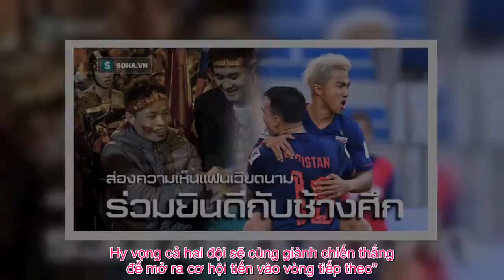Tin Việt - Báo Thái Lan gửi thông điệp bất ngờ tới CĐV Việt Nam sau màn “lột xác” ở Asian Cup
Tối 10/1, tuyển Thái Lan đã thi đấu lột xác để đánh bại Bahrain, qua đó sống lại cơ hội đi tiếp ở Asian Cup. Màn trình diễn này của "Voi chiến" lập tức nhận được nhiều lời khen từ báo chí xứ Chùa Vàng cũng như khá nhiều phương tiện truyền thông ở châu Á. Sáng nay (11/1), tờ Sport Mthai của Thái Lan lại có động thái khá bất ngờ khi dành bài viết để tri ân những CĐV Việt Nam. Theo tờ báo này, thầy trò HLV Sirisak Yodyardthai cần phải gửi lời cảm ơn khi đã nhận được rất nhiều sự ủng hộ và cổ vũ từ các CĐV ở dải đất hình chữ S. Sport Mthai đặt nhan đề cho bài viết: "ASEAN thật đoàn kết! CĐV Việt Nam đã tỏa sáng với sự cổ vũ nồng nhiệt trong ngày Thái Lan giành chiến thắng". "ĐTQG Thái Lan đã giành chiến thắng đầu tiên tại Asian Cup với việc hạ gục Bahrain để sống lại cơ hội tiến vào vòng 1/8 Asian Cup. Chiến thắng này không chỉ giúp người hâm mộ Thái Lan cảm thấy hạnh phúc mà còn làm nhiều CĐV Việt Nam cảm thấy rất vui mừng. Đông Nam Á đang giống như một gia đình khi bước ra sân chơi châu lục. Thật tuyệt vời khi nhận được sự cổ vũ từ người hâm mộ Việt Nam" -  Sport Mthai đưa ra bình luận. Tờ báo xứ Chùa Vàng cũng trích lại khá nhiều lời động viên từ người hâm mộ Việt Nam. Bạn Nguyễn Phương Nam cổ vũ: "Với tình yêu đến từ Việt Nam, chúng tôi xin gửi lời chúc mừng tới ĐT Thái Lan". CĐV Đức Trường khen ngợi: "ĐTQG Thái Lan xứng đáng giành chiến thắng. Thật tuyệt vời khi các đội bóng ở Đông Nam Á giành chiến thắng ở giải đấu châu lục". "Người bạn Thái Lan thật tuyệt vời. Các bạn đã trở thành đội đầu tiên ở Đông Nam Á giành chiến thắng tại Asian Cup. Hy vọng Philippines và Việt Nam sẽ tiếp nối Thái Lan để giành kết quả tương tự" – lời động viên từ CĐV Nguyễn Luận được tờ báo Thái Lan trích lại.  Sau màn trình diễn quả cảm, đại diện Đông Nam Á bước vào trận chiến "sinh tử"    "Chúng tôi đã cổ vũ và chờ đợi các bạn giành chiến thắng và các bạn đã làm được điều đó. Thật tuyệt vời. Các bạn làm những người dân Đông Nam Á có thể tự hào. Hy vọng Việt Nam và Philippines cũng sẽ giành chiến thắng giống như điều mà Thái Lan đã làm được" – một bình luận của CĐV Cao Thiện. Sport Mthai kết thúc bài viết bằng lời chúc tới Việt Nam và Philippines: "Thái Lan đã trở thành đội đầu tiên thuộc khu vực ASEAN giành chiến thắng ở Asian Cup 2019, trong khi hai đội Việt Nam và Philippines đều chưa có điểm. Hy vọng cả hai đội sẽ cùng giành chiến thắng để mở ra cơ hội tiến vào vòng tiếp theo".